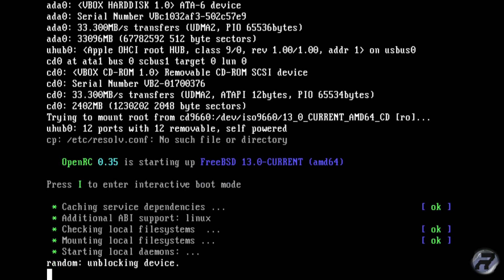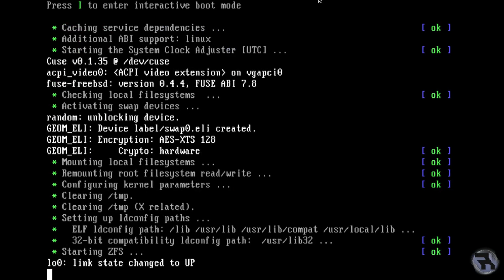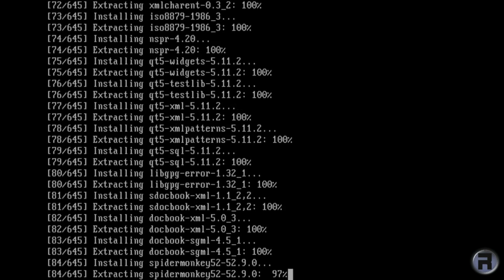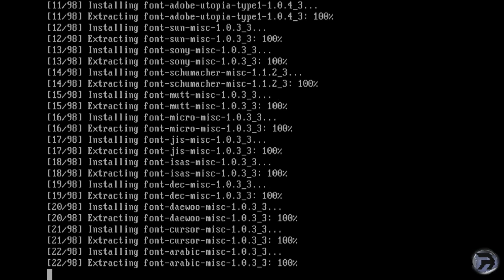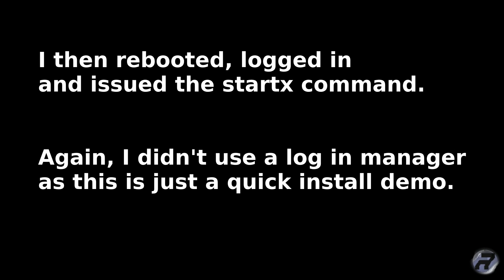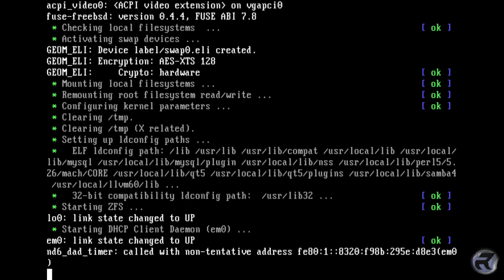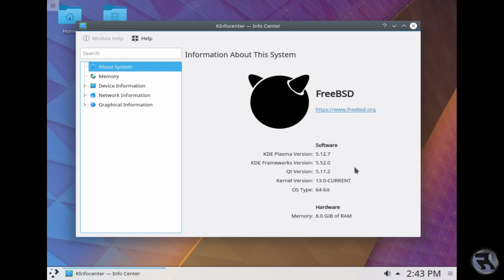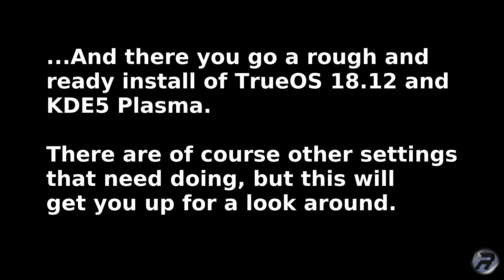Quick Install Demo of TrueOS 18.12 + KDE 5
This is just a quickly put together install demo of TrueOS 18.12 and KDE 5 in order to answer a question from a viewer about how to install KDE on TrueOS.
It's not a detailed Howto, and it's not a review...I can do a review of TrueOS if you want it, but this is not the intention... there are some settings I entered that I didn't show such as a couple of sysctls' but that doesn't change the info shown.